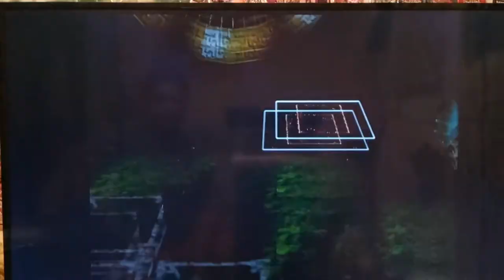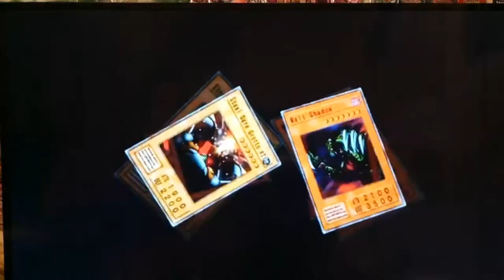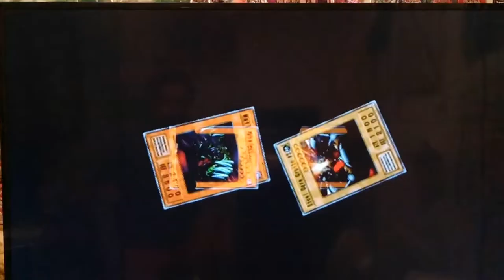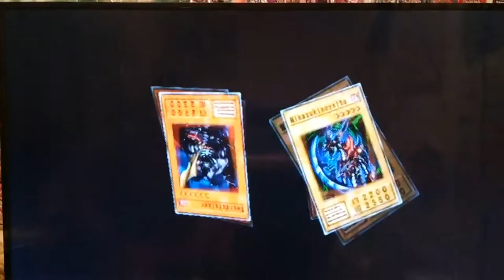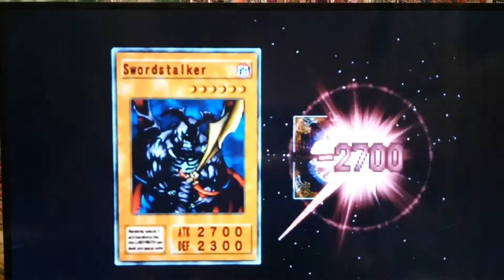Let's Play Yu-Gi-Oh! The Duelists of the Roses Finale Recording Session - Kaiba vs. Flood!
The War of the Roses reaches an important climax, as Richard III (Heishin) is at last defeated in Bosworth.  Succeeding in this convinces Lord Crawford to betray the Yorkists and join the Lancastrians (might be the other way around will dbl check later lol).  With this guys, we finally have 7 White Rose Cards.  Will we be able to obtain the final card and go home?  Find out...today!

Part 2 of The upcoming Finale (Fixed Version lol)  first part; finished up Heishing + cutscene with Heishin (Richard III)

@ 2:40 Where has Mokuba been the Entire time in this Game?  Here, we think of a pretty good reason why.